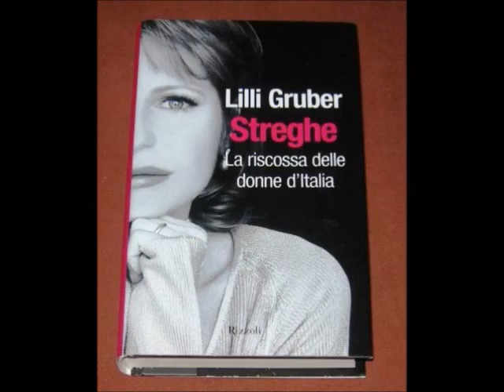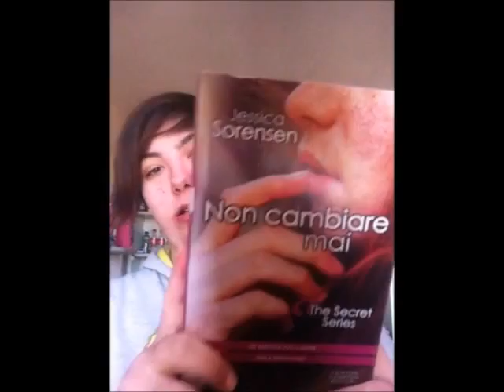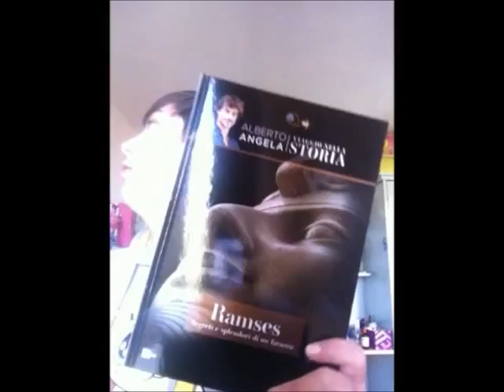LIBRI di GENNAIO 2015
Libri letti a Gennaio 2015:
- Angeli e demoni di Dan Brown                         - Non lasciarmi andare di Jessica Sorensen